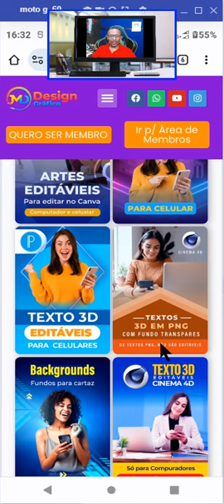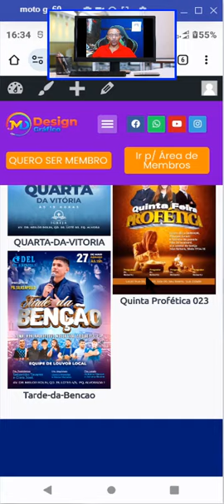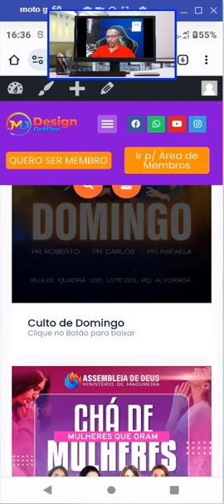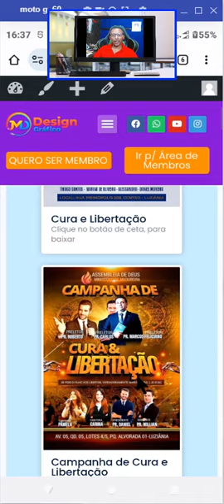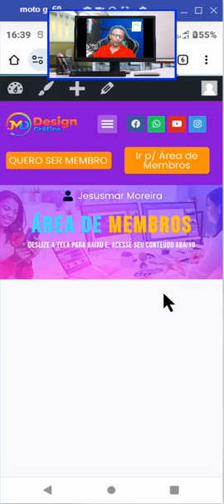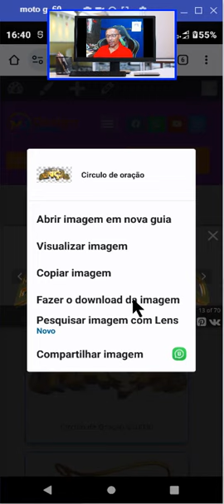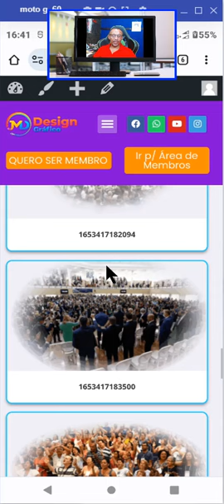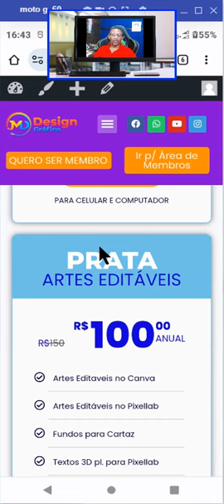Área de Membros com Dezenas de Cartazes Editáveis para Celularb341f51 autosave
Meus Cursos ♦ Adquira meus Cursos de Design Gráfico ♦ Ver mais Vídeos